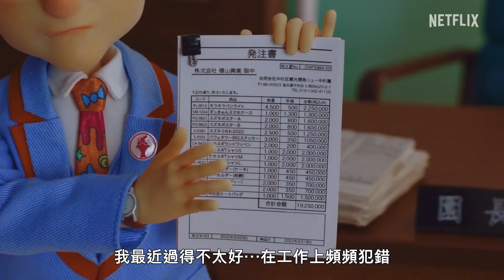《拉拉熊/輕鬆小熊:主題樂園大冒險》正式預告 Rilakkuma's Theme Park Adventure - Official Trailer